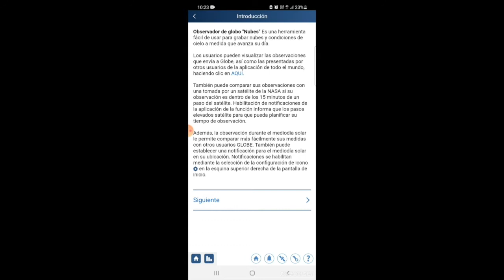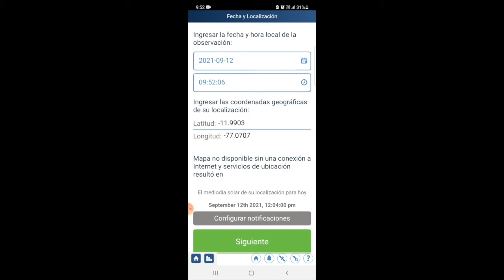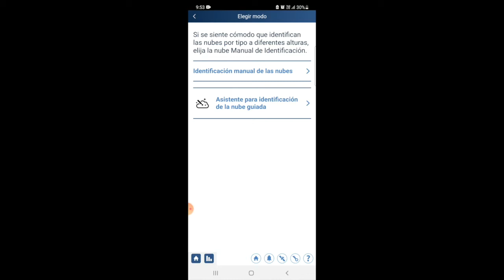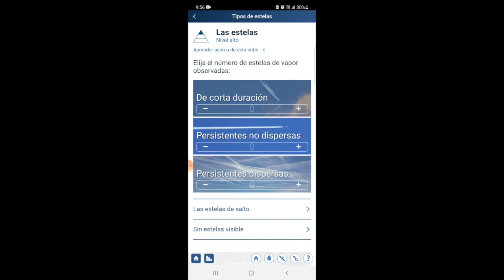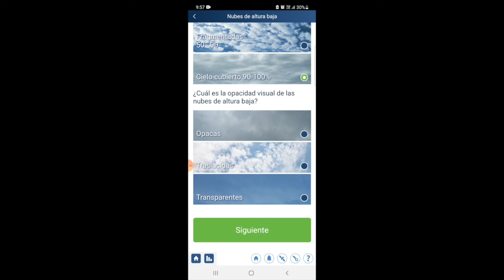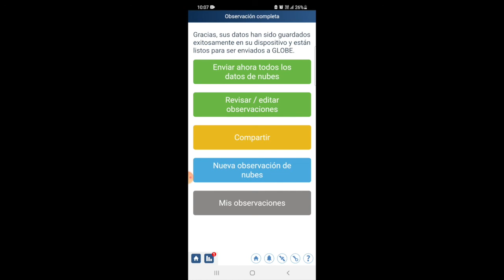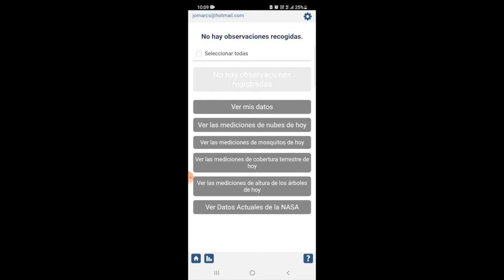Aprende a investigar las nubes con GLOBE Observer Clouds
Te presentamos GLOBE Observer Nubes, la aplicación para registrar datos de nubes y ayudar los científicos del mundo a entender mejor como influyen en la dinámica del sistema Tierra y el ambiente.

Al fotografiar nubes, registrar observaciones del cielo, y compararlas con los datos de los satélites de la NASA, puede ayudar a los científicos a obtener una nueva perspectiva de las nubes que los satélites simplemente no pueden proporcionar: ¡desde el suelo mirando hacia arriba! Esta nueva perspectiva ayudará a perfeccionar los modelos derivados de satélites y mejorar la comprensión científica de la atmósfera.

Mira el video el video.

Para aprender más sobre la identificación de nubes consulta los siguientes enlaces:

GUÍA PARA IDENTIFICAR Y DEFINIR COBERTURA Y TIPO DE NUBES

CARTA DE IDENTIFICACIÓN Y GUIA DE FORMACIÓN DE LAS ESTELAS DE VAPOR